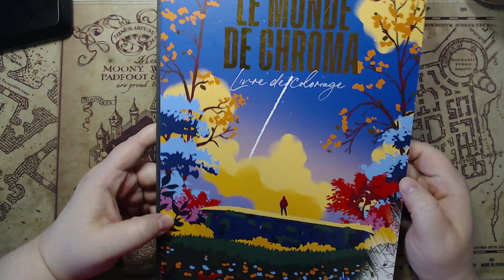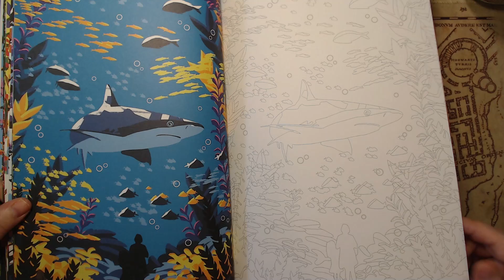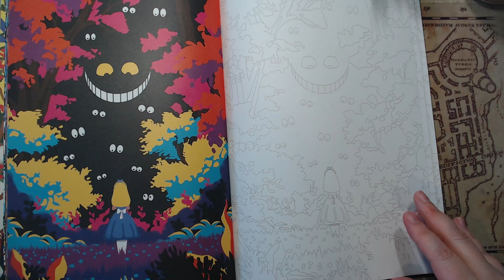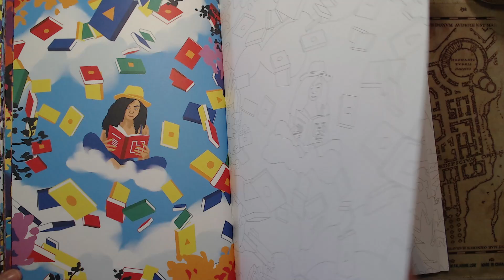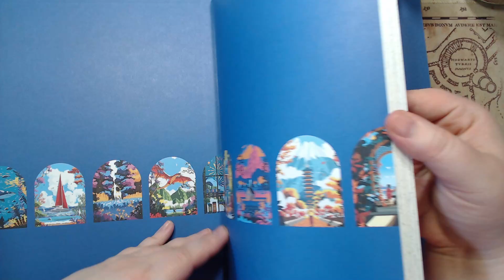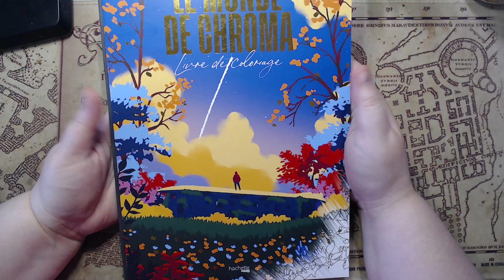Présentation du livre de coloriage "Le monde de chroma"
On se retrouve dans l'univers disney  avec ce nouveau livre sur Panpan et on va découvrir ensemble les illustrations ainsi que comment réagi le papier au crayons et à l'aquarelle.
N'hésitez pas à me partagez dans les commentaires votre coloriage préféré du livre